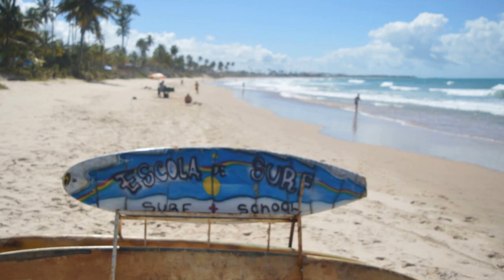Felipe Gomes blog surf school: bootcamp Porto Pe no Surf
do you want to surf ?
here in Porto de Galinhas the surf instructor  Felipe Simoes explain a bit about what type of surf you will find,  to learn how to surf or just to be on water with us .